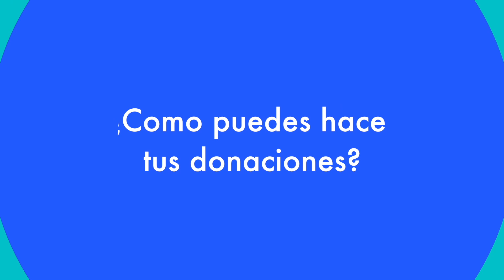CCARE Radio Eternidad - Elena Lei - Francia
Dios esta obrando a través de este ministerio de Radio Eternidad. Se parte de la causa.